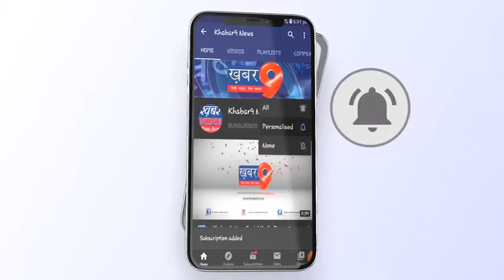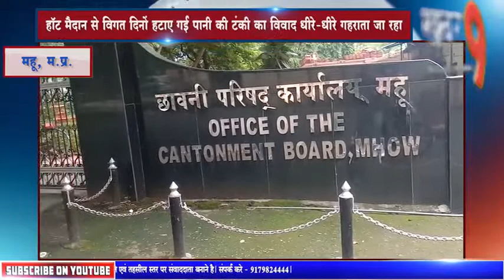हॉट मैदान से विगत दिनों हटाए गई पानी की टंकी का विवाद धीरे-धीरे गहराता जा रहा